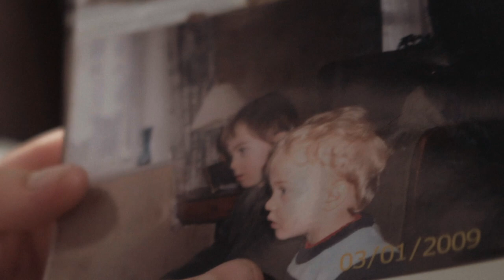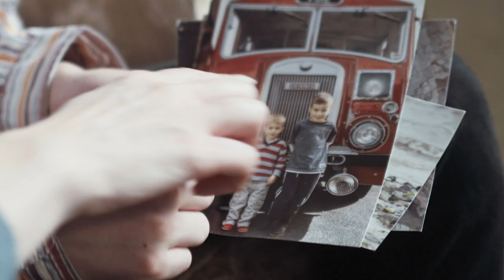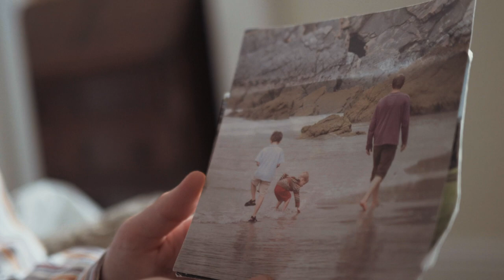Sam Morrish's Story Activates Policymaking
3-yo Sam Morrish died of Sepsis in the UK and Sam's parents Scott and Sue Morrish have spent each day after advocating for better awareness of Sepsis as well as moving policymakers in the UK to improve transparency between families and hospitals.